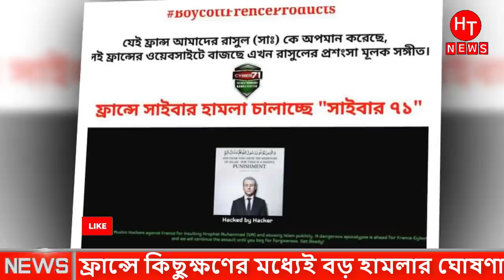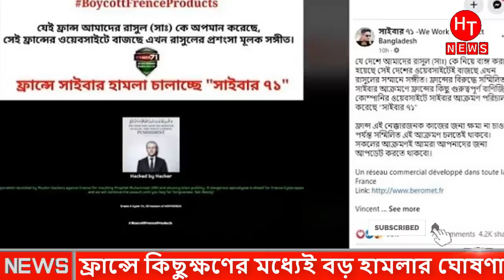ফ্রান্সের ইন্টারনেট জগত এখন বাংলাদেশীদের হাতে । Boycott France । Franch Product